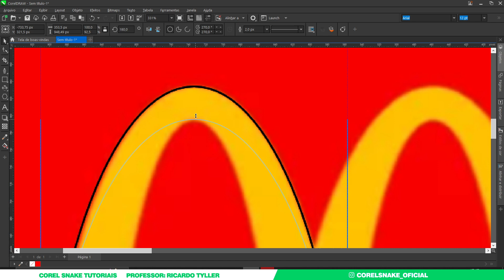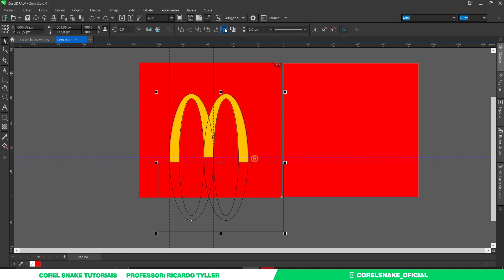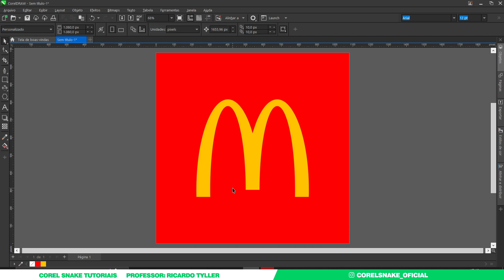how to vectorize using ellipse in CorelDraw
In this video I will show you how to vectorize using ellipse in coreldraw a simple way